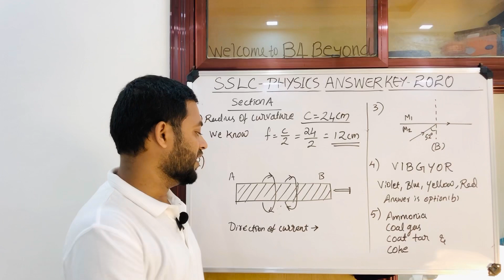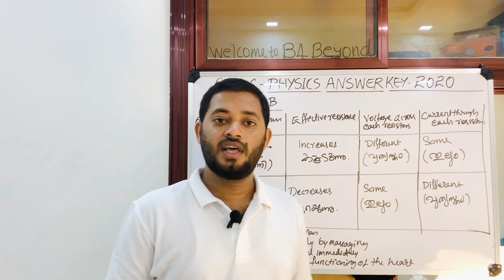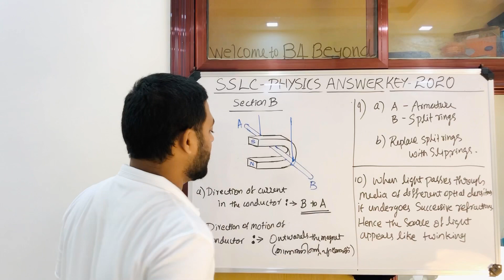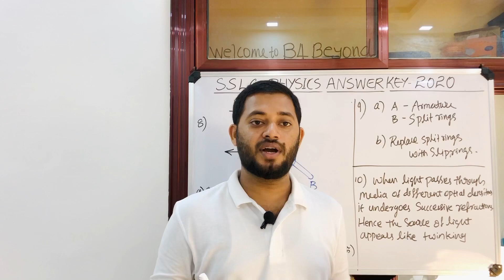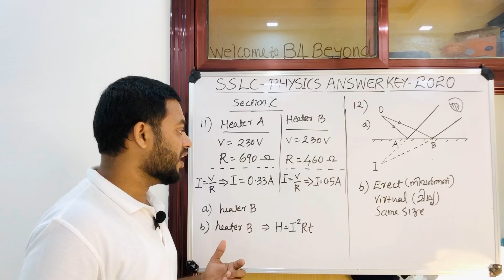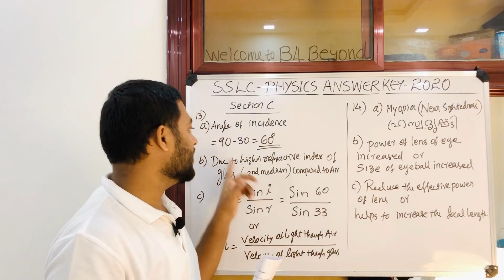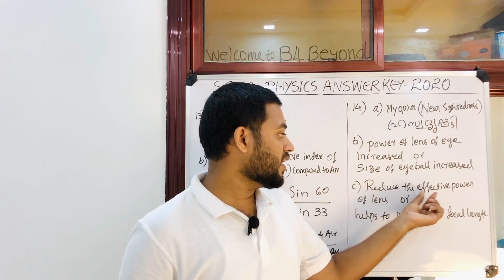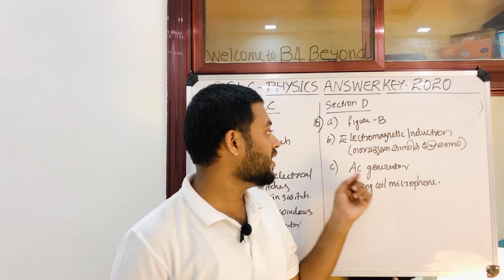SSLC PHYSICS ANSWER KEY 2020 by Basith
Solved and explained answer key part-1